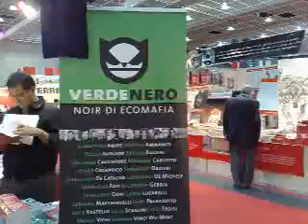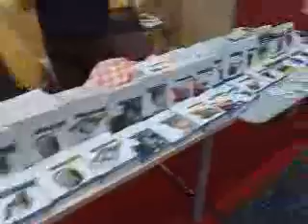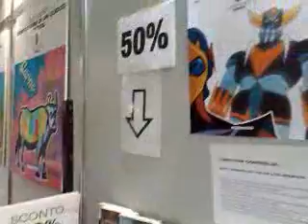QIK|Streaming video right from your phone